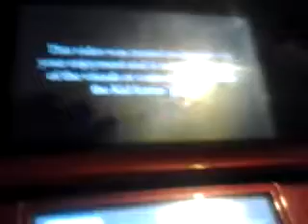Kid icarus anime